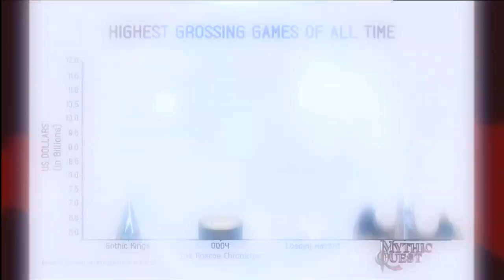Mythic Quest: Raven's Banquet Show Trailer - E3 2019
Check out the new operator Warden bring is unique brand of service to Rainbow Six Siege.